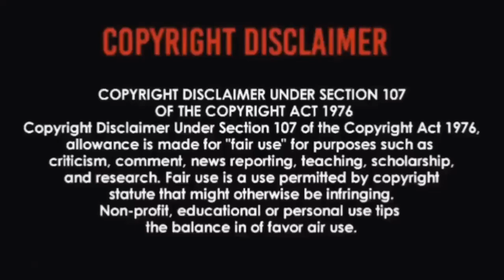Jethro Tull - Aqualung | REACTION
This Is Some Story😳